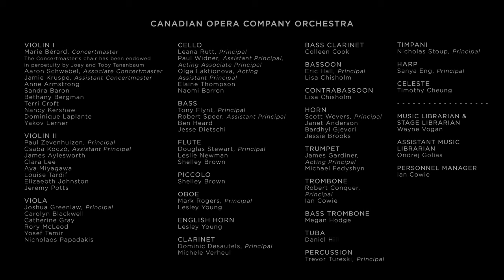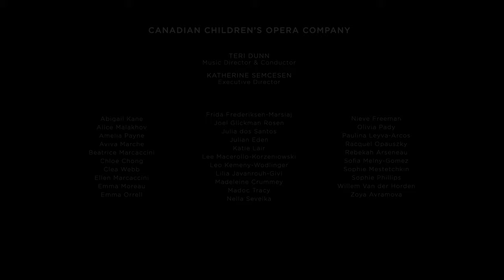Janáček's The Cunning Little Vixen: "Běží liška k Táboru" | Midori Marsh, Alex Hetherington, CCOC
Leoš Janáček’s THE CUNNING LITTLE VIXEN is returning to the COC for the first time in 25 years! 🦊

Join us next season for this family-friendly tale about what happens when animal and human worlds meet.

Enjoy a sneak preview with Midori Marsh, Alex Hetherington, and the Canadian Children's Opera Company (CCOC) performing "Běží liška k Táboru” (“The vixen runs to Tabor”).